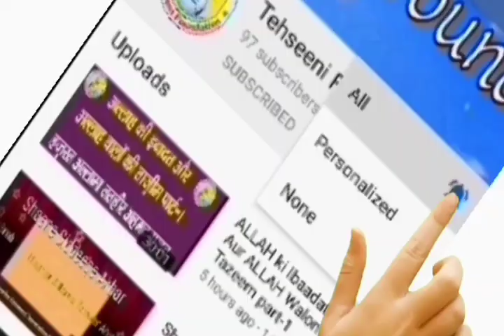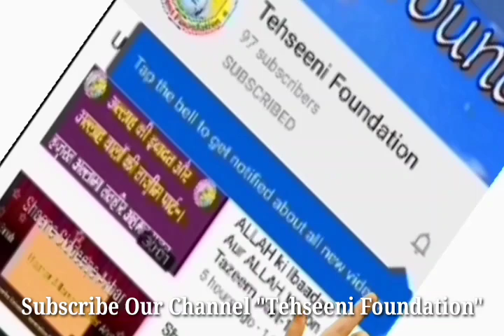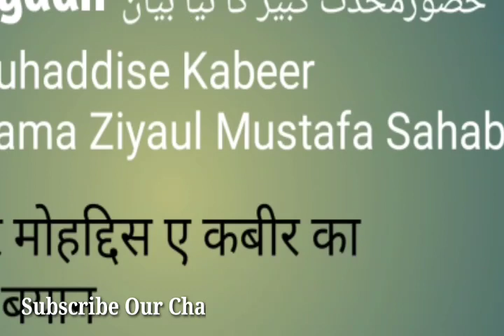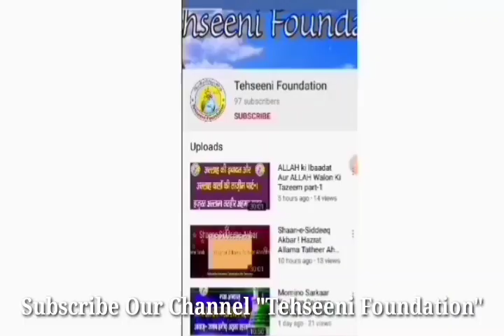New Bayaan ! Huzoor Muhaddise Kabeer Hazrat Allama Ziyaul Mustafa Sahab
Shehzadae Sadrush Shariya.